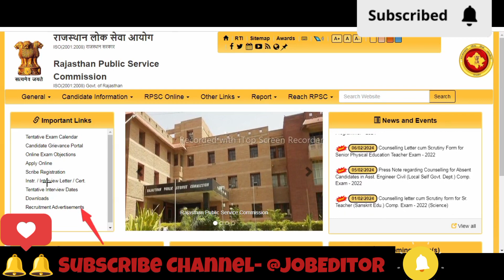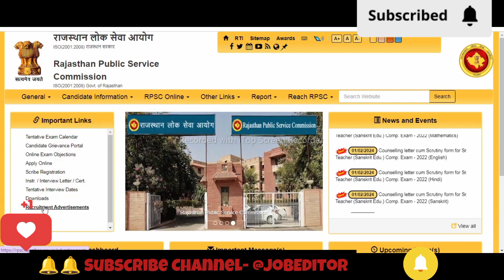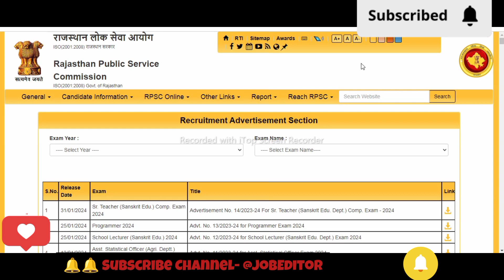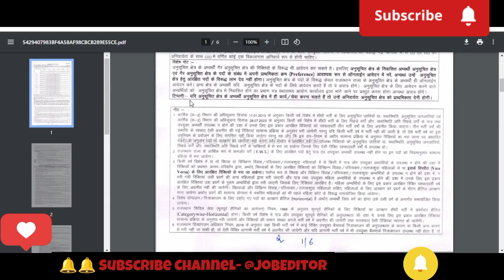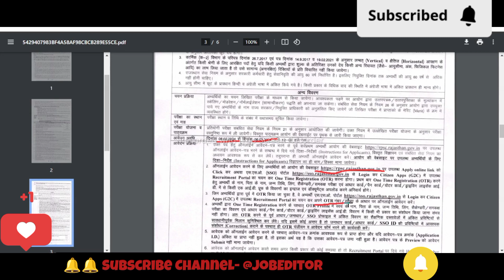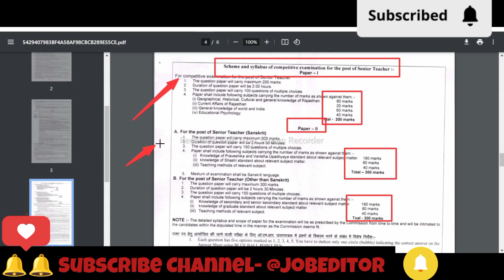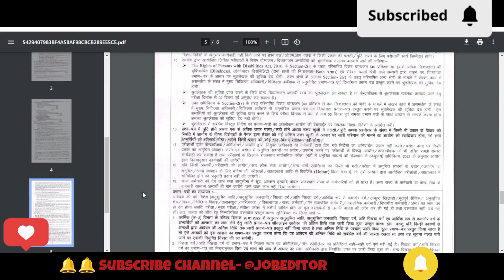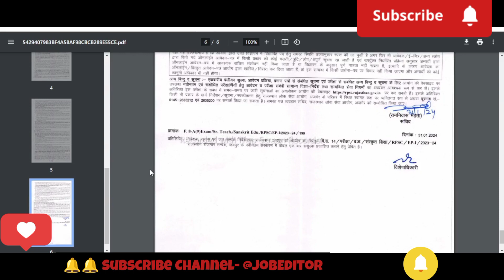Teacher Rajsthan RPSC#Vacancy Grade Pay-4200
राजस्थान राजस्थान पीएससी के द्वारा वैकेंसी निकाली गई है जिसका जिसमें पदों के नाम है "सीनियर टीचर"| इसकी ऑफिशल वेबसाइट है पर 347 पदों पर यह वैकेंसी निकाली गई है वैकेंसी को लास्ट डेट फॉर्म फिल करने की है 06 मार्च 2024 जल्दी से ही इस वैकेंसी के लिए अप्लाई करिए, अदर स्टेट वाले भी वैकेंसी के लिए अप्लाई कर सकते हैं अगर आपके पास एलिजिबिलिटी है वीडियो में दिखाए गए एलिजिबिलिटी के अनुसार आप अपनी योग्यताएं देखकर इस फॉर्म को फील कर सकते हैं फॉर्म भरने की लास्ट डेट है 1 मार्च 2024।